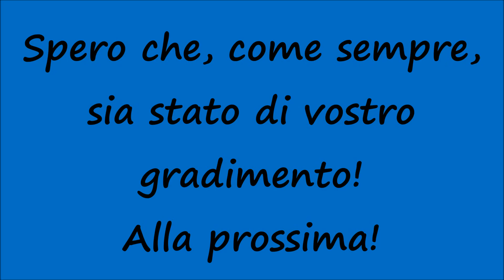[HD - Mezzi Militari Esercito Italiano] 2x Astra SM88.42 ACTL/APS 8x8+Container/Italian Army Trucks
Un saluto a tutti voi, miei carissimi amici e "followers" di Youtube! Nuovo video riguardante l'Esercito Italiano e i relativi Mezzi e Veicoli e nello specifico vediamo il passaggio di 2x Astra SM88.42 ACTL (Autocarro tattico logistico 8x8) adibito come APS (Autocarro piani scarrabili) + Container in transito!  Prossimamente nuovi video di Mezzi della Polizia, Carabinieri, Ambulanze, Esercito e Vigili del Fuoco in Sirena (TUTTI INEDITI)! Restate sintonizzati su questo canale! Spero che, come sempre, sia stato di vostro gradimento! Alla prossima!